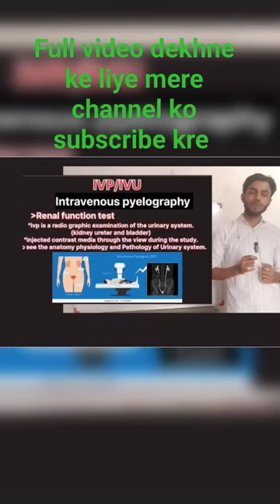xray xraytechnicians ivp ivu radiography radiology shorts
First video|| IVP/IVU (intravenous pyelography )
is video me IVP ke indication, contraindications, equipment, contrast media, petient preparation,IVP processing, petient after Care ke bare me detail me baat krenge.